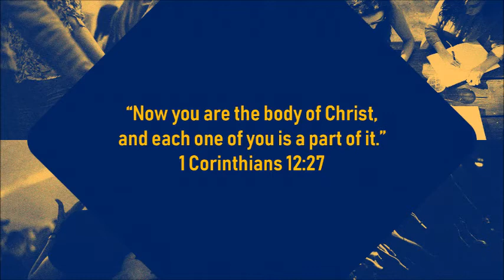Sunday January 26 Being Church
Pastor Tom and Pastor Danny discuss what it means to "Be the Church" in the culmination of the Being Church series.